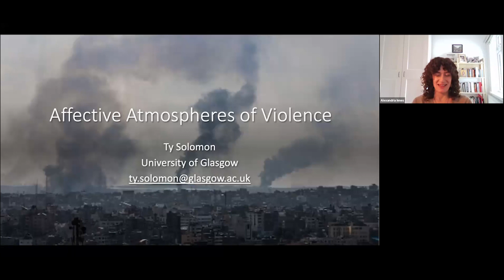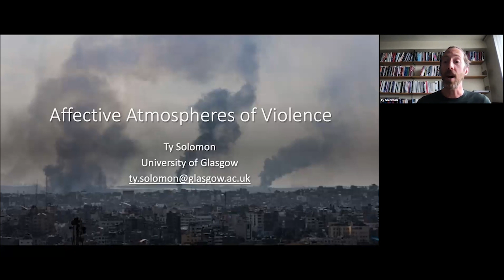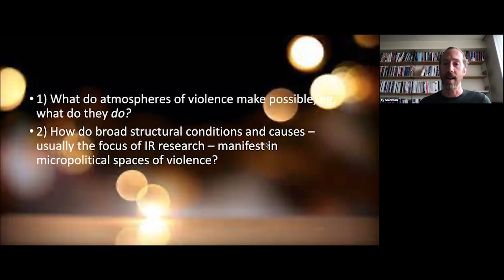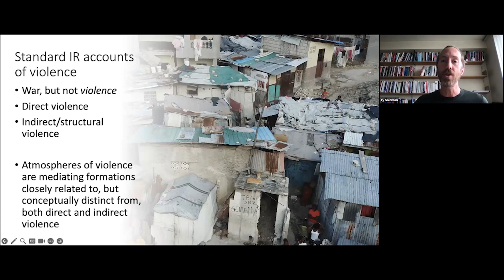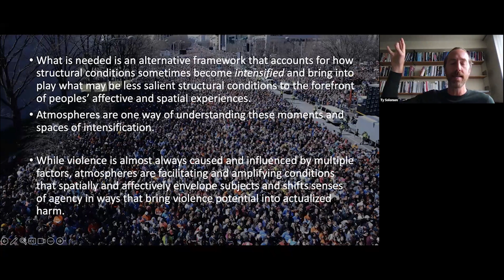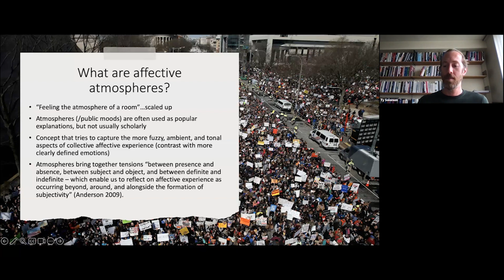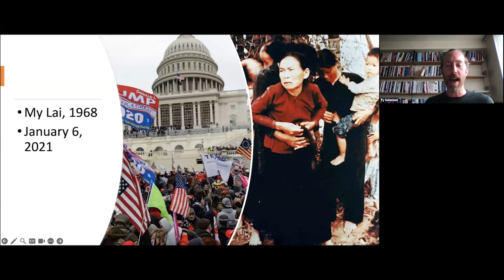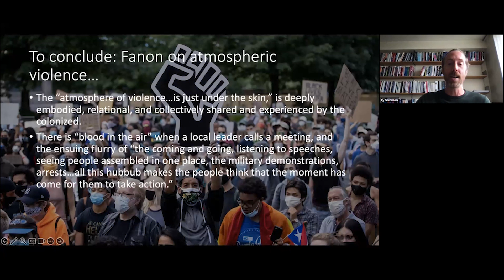State Violence: An Online Research Symposium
This symposium brings together researchers in International Relations to discuss the conceptual development, critical concerns, causes, ethics, and empirical realities of state violence. This discussion starts from the premise that we do not dedicate enough time in IR to the violence of the state. We ask what this means in global systems and structures, as well as in lived experiences and everyday realities. Themes include legal violence, epistemic violence, colonial violence, digital violence, human rights activism, and affective atmospheres of violence.

SPEAKERS: Leonie Fleischmann, University of London, Jasmine Gani, University of St Andrews, Ty Solomon, University of Glasgow, and Sasikumar Sundaram, University of London. CHAIR: Alexandria Innes, University of London.

__The viewer should note that the opinions expressed in this audio/video recording are those of the individual speaker(s) and do not represent official positions of the International Studies Association (ISA) or its leadership.__